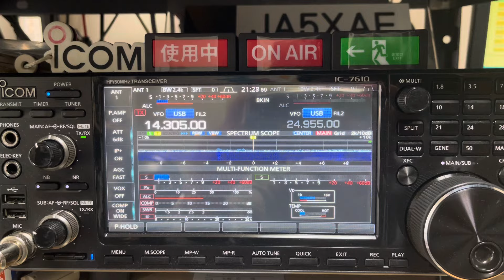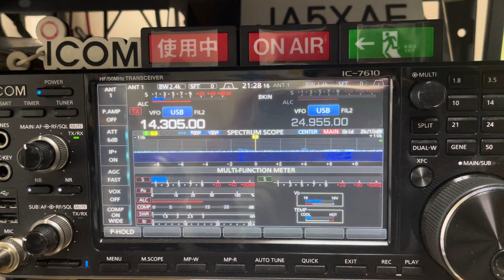A8OK 20m SSB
15.APR.2024
2128z